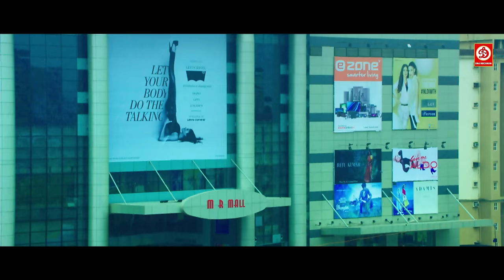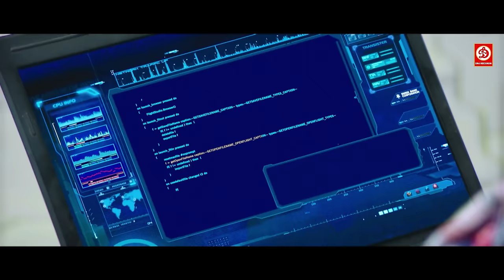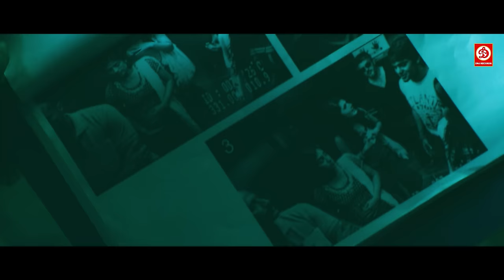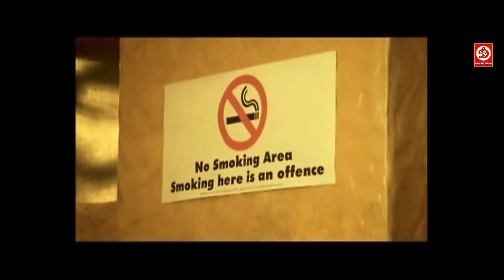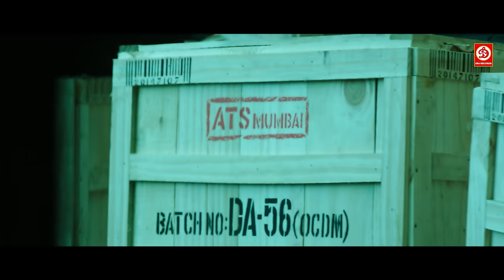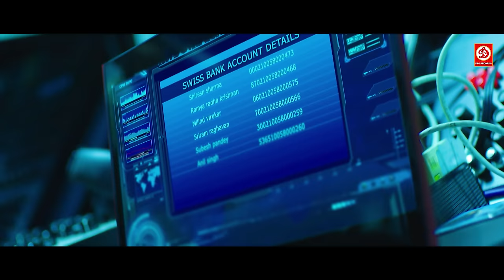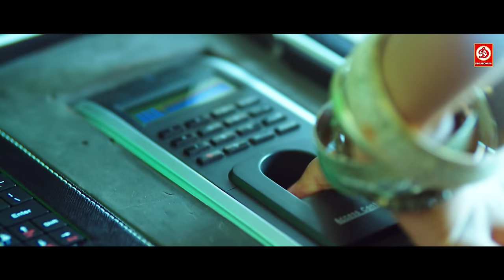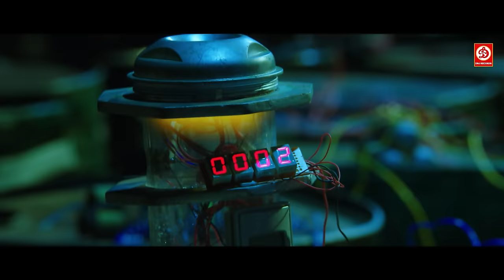Thalapathy Ajith (HD)-New Blockbuster Full Hindi Dubbed Movie | Arya, Nayanthara | Player Ek Khiladi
Movie :- Player Ek Khiladi (Arrambam) प्लेयर एक खिलाड़ी
Starcast :- Ajith Kumar, Rana Daggubati , Arya, Nayanthara, Taapsee Pannu, Mahesh Manjrekar, Atul Kulkarni